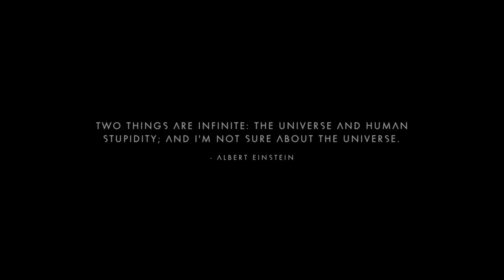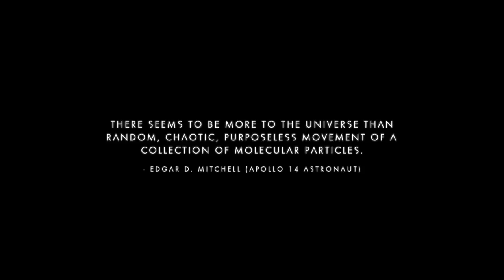No Mans Sky PS4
No Mans Sky Gameplay Walkthrough Part 1 includes the Prologue, a Review and Mission Planet 1 of No Mans Sky for PS4. This No Mans Sky Gameplay Walkthrough will include a Review, all Story.

Over four minutes of No Mans Sky gameplay footage, which premiered at PlayStation Experience. May contain content inappropriate for children, visit for rating information.

Welcome to No Mans Sky!! In this beautiful take on an 80s Sci-FI adventure, join me as we explore this magnificent and breath taking never ending universe. Craft, fight and explore this vast.